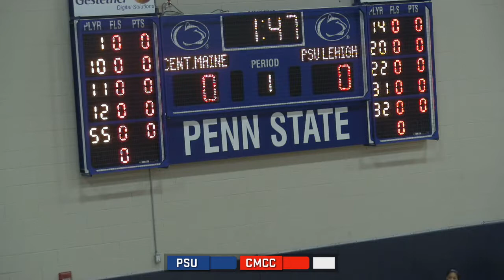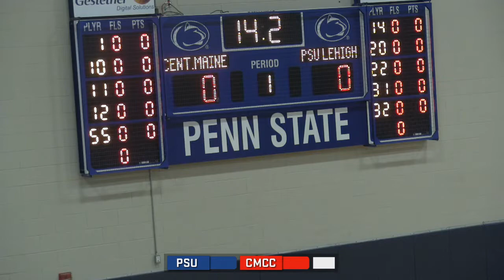2017 USCAA Women's Basketball DII National Championship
3/4/17 - Central Maine 74 - Penn State Lehigh Valley 57